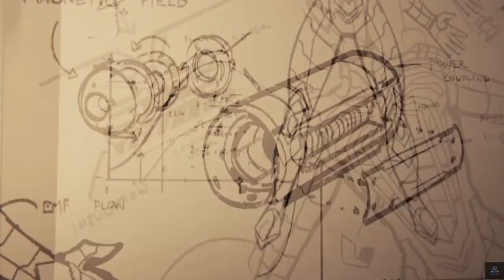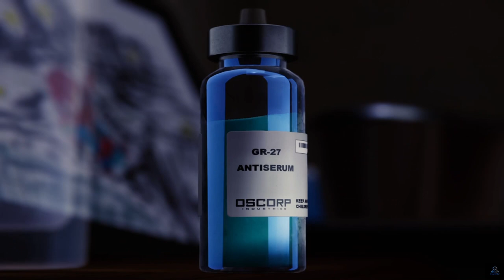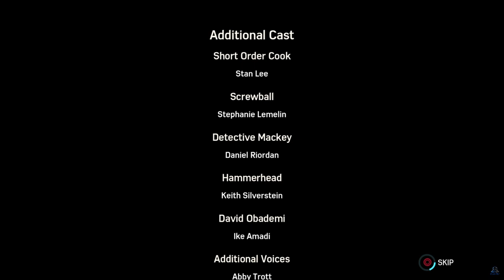Marvel's Spider Man Ending Part Walktrough Gameplay (PS4)